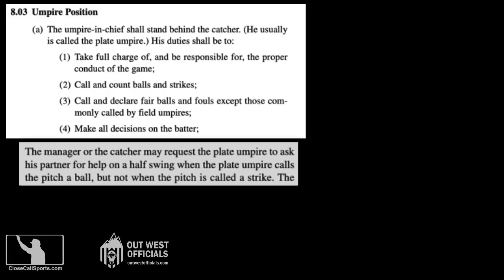Ejection 48 - Jerry Meals Tosses Andy Haines Over Check Swing & Analysis of Earlier RLI Play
HP Umpire Jerry Meals ejected Milwaukee hitting coach Andy Haines over a check swing strike call in Cleveland. Ejection report

In addition to reviewing the rule which instructs plate umpires to call half swings themselves as opposed to asking a field umpire for assistance (the appeal option is designed only for situations in which the plate umpire does not rule a swing - not the other way around; plate umpires are trained to call half swings themselves...changing this procedure would require a specific memo from supervisors/league office), we visit a play referenced by the broadcasters during a previous inning regarding potential runner's lane interference.